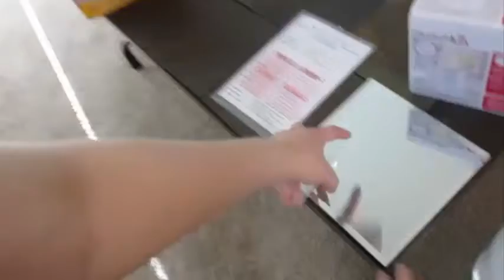BABY SHOWER DAY! 7/10/16 Day: 2029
Join Us at our baby shower!

FAM-MAIL!

Thank you for coming along with us on our crazy journey. YEAR 4!

COME SEE US STREAM VIDEO GAMES!